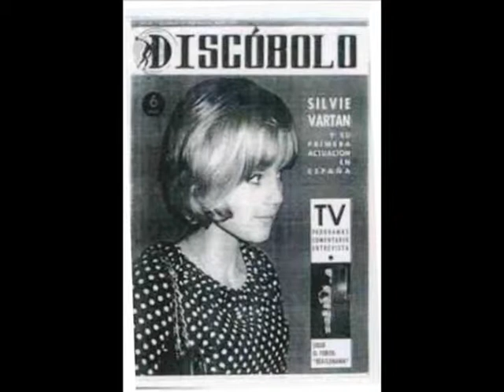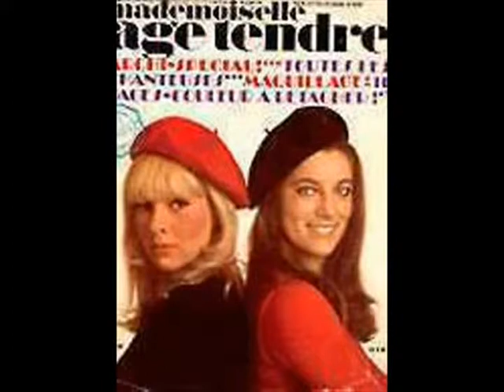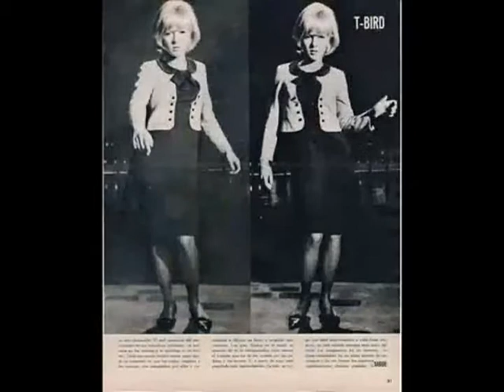Sylvie Vartan - Le Rythme de la Pluie - Tous Mes Copains